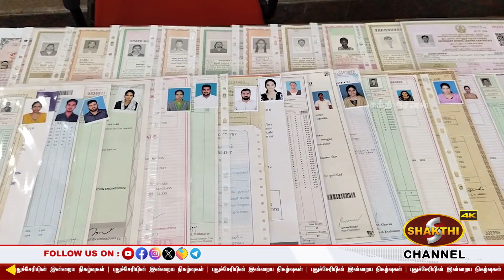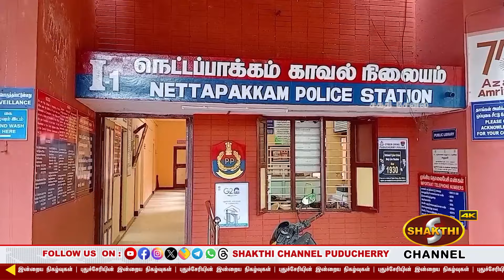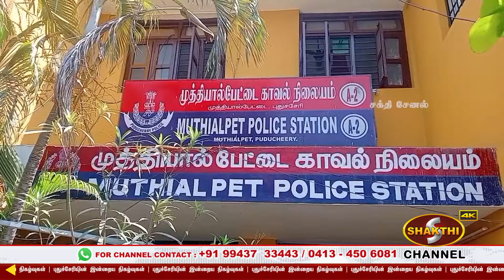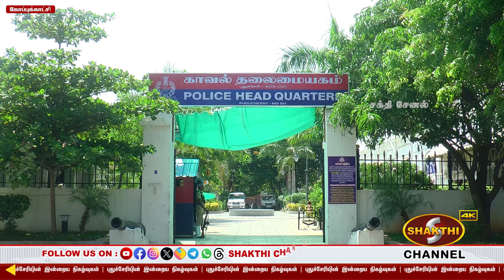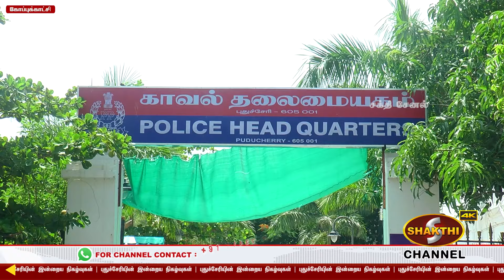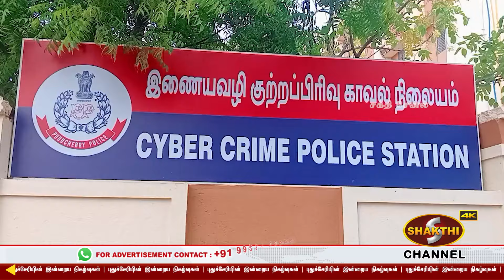புதுவையில் கோடிக்கணக்கில் மோசடியில் ஈடுபட்ட கும்பல் அதிரடி கைது.! | 01.09.2024 | Pondicherry News